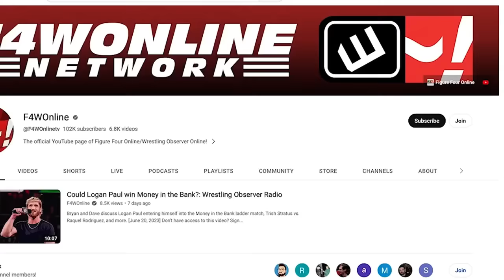Tony Khan is not going to wrestle | Wrestling Observer Live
Bryan Alvarez and Mike Sempervive discuss an interview with Tony Khan where he rejected the idea of wrestling a match.